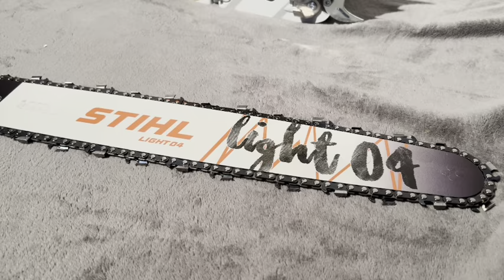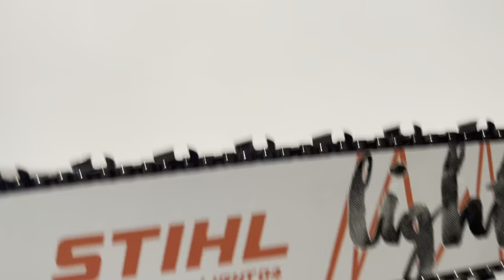Stihl MS 261 C-M | Neue Motorsäge | Vorstellung | Zusammenbau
Moin Leute,

hier das Video zu meiner neuen Säge…
Was die 261 in meine Hände getrieben hat und was sie alles kann, seht ihr in diesem Video!